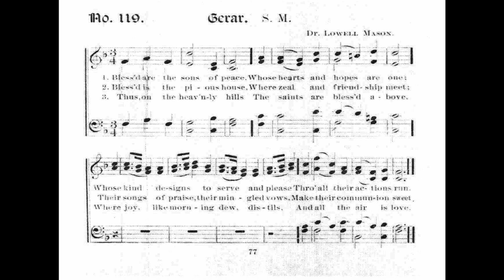Blessed are the Sons of Peace (Gerar)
Tune: Gerar by: Lowell Mason

1 Blest are the sons of peace,
whose hearts and hopes are one,
whose kind designs to serve and please
Through all their actions run.

2 Blest is the pious house
where zeal and friendship meet;
their songs of praise, their mingled vows,
make their communion sweet.

3 Thus when on Aaron’s head
They poured the rich perfume,
The oil through all his raiment spread,
And pleasure filled the room.

4 Thus on the heav’nly hills
the saints are blest above,
where joy, like morning dew, distills,
and all the air is love.